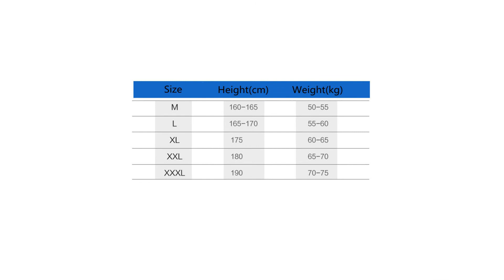SMS White Coverall Hazmat Suit Protection Protective Disposable Clothing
Features:
SMS Material: The disposable protective clothing is made of two layers of spun-bond and one layer of melt-blown filter cloth. With anti-scratch, non-toxic, tear-resistant, waterproof, oil-proof, breathable, anti-static, dust-proof, anti-liquid splashing and other functions.
Elastic Design: Elastic cuffs, ankles, and hoodie design help reduce exposure. It comes with 5 sizes, suitable for different height people, giving you more choices.
For Institutions: Provide barrier and protection for personnel who usually in contact with fluids, particles in the air of potentially patients during work.
Wide Range of Applications: It also suits for security inspection, airports, roads, customs, enterprises and institutions. Industrial operations: powder coating, harmful particles and splash protection.
Worry Free Warranty: If there are any problems, please contact our store in time. We will give you a 100% satisfactory solution.

There could be some deviations due to manual measurement or slight color difference owing to photographing condition.